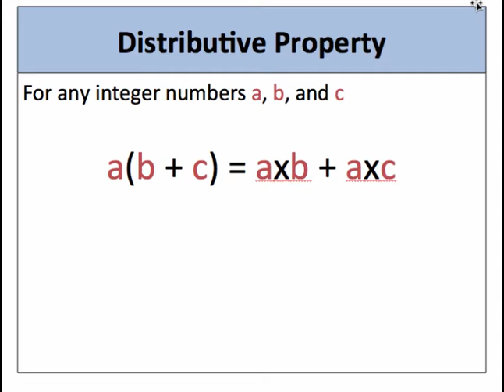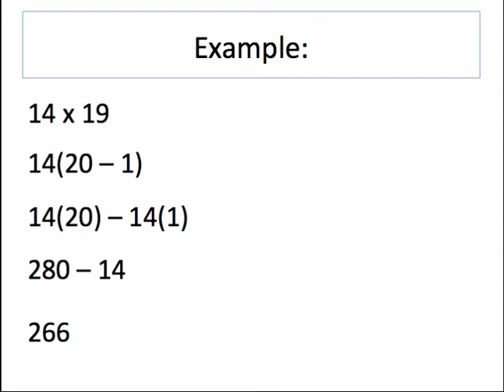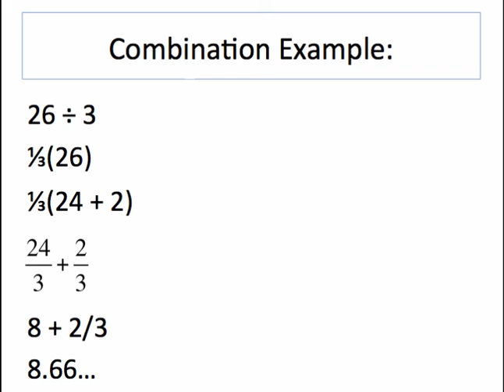Distributive Property for Mental Math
The purpose of this video is to explore some ways that the distributive property can help perform more difficult calculations without using a calculator.